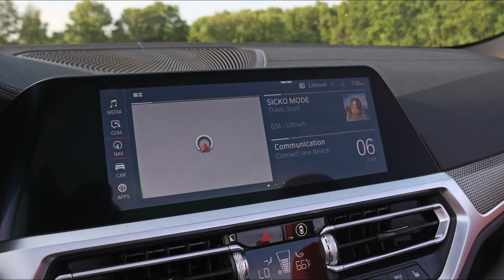BMW 430i Convertible Slideshow